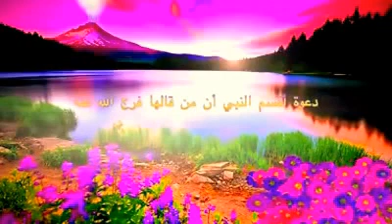هل تعلم الدعاء الذى أقسم _ النبى صل الله عليه و سلم _ من دعا به فرج الله كربه .